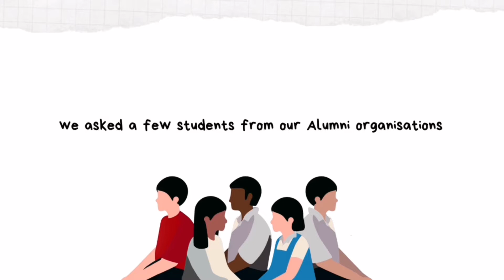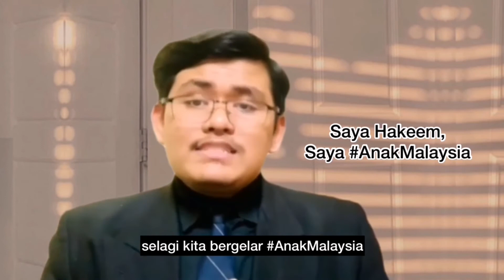SemuaAnakMalaysia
Our youths and SemuaAnakMalaysia is the reason why we do, what we do in Teach For Malaysia. We believe that youths are our country's greatest assets - that they have a crucial role in nation-building, and being the future leaders of tomorrow. This catalyses our movement and our mission towards empowering SemuaAnakMalaysia to fulfill their full potential, through quality education.

This Malaysia Day Campaign, we asked a few students from our Alumni Organisation these questions:
1) What does SemuaAnakMalaysia mean to you?
2) What are you dreams and goals in life?
3) How do you want to give back to Malaysia?
4) What are your hopes for SemuaAnakMalaysia?

Quoting one of the students, Marscella - "Our generation can be the strongest generation - because how we survive and how we fight through the pandemic as a youth really proves it all."

Teach For Malaysia admires the resilience and perseverence that is inherent among SemuaAnakMalaysia and our youths, which has been clear throughout this past year. We will continue to work towards supporting and empowering all students, as well as other Organisations that share our mission in ending education inequity for all. We would like to thank our Alumni organisations - Project ID, Impian Kencana and Closing The Gap for working with us to create this video, and for the work that you do. This movement will not be sustainable if not for our Alumni Network.

Support our Alumni Organisations - Project ID, Impian Kencana and Closing The Gap (CTG) so that together, we can end education inequity. Sign up as a monthly donor so that we can continue to give SemuaAnakMalaysia a fighting chance to fulfill their potential, to rise up and claim their right to an excellent education

Project ID - an initiative exists provide opportunities for students from low income communities to live their best lives.

Impian Kencana - an initiative to equip underprivileged children with the essential skills and mindset for a potentially brighter future ahead.

Closing The Gap (CTG) - a programme aims to empower high-potential, under-represented students with the knowledge, skills and mindset to enter universities and achieve their fullest potential